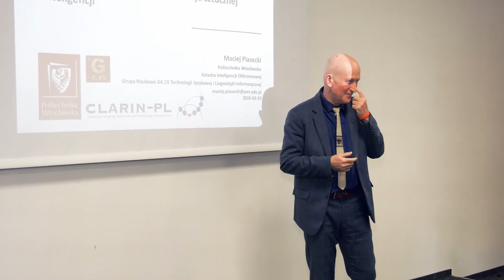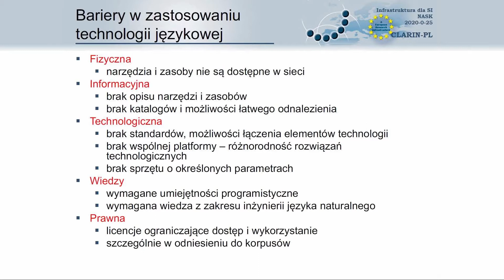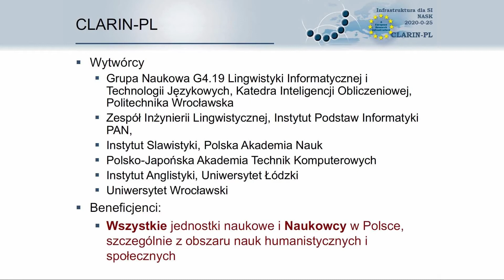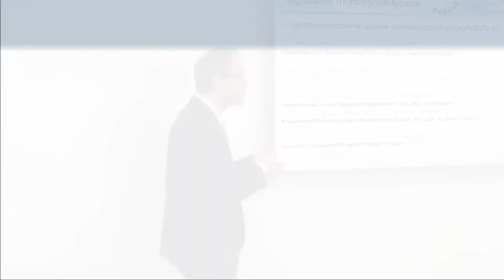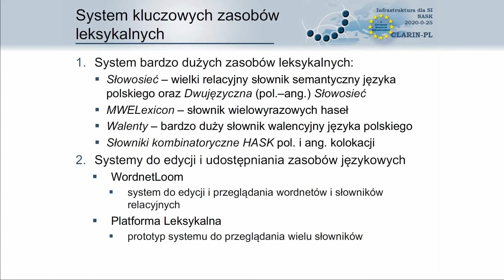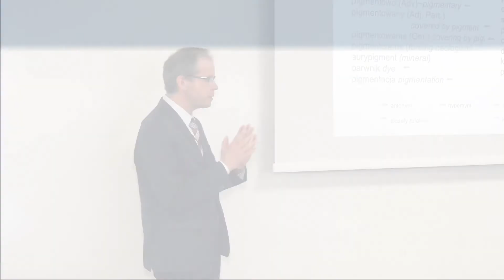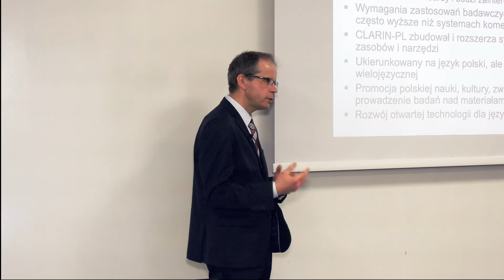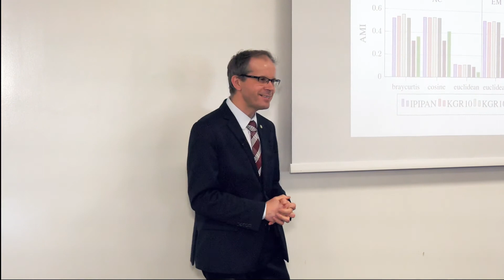NASK Seminarium AIDA "CLARIN-PL - infrastruktura badawcza technologii językowych"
25 lutego 2020 roku odbyło się kolejne spotkanie z cyklu seminarium AIDA. Tym razem NASK gościł prof. Macieja Piaseckiego z Politechniki Wrocławskiej z wystąpieniem pt.: „CLARIN-PL - infrastruktura badawcza technologii językowych w perspektywie rozwoju sztucznej inteligencji”. Profesor przedstawił instytucję Clarin (Common Language Resources and Technology Infrastructure), która zajmuje się usługami i narzędziami przetwarzania języka naturalnego dla nauk humanistycznych i społecznych. Clarin to konsorcjum państw, a Polska jest jednym z sześciu członków założycieli.